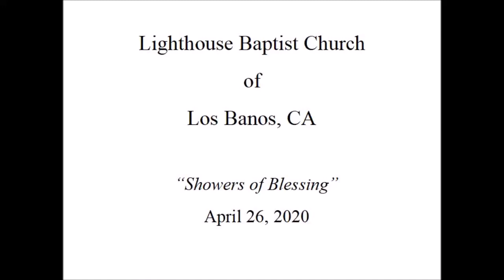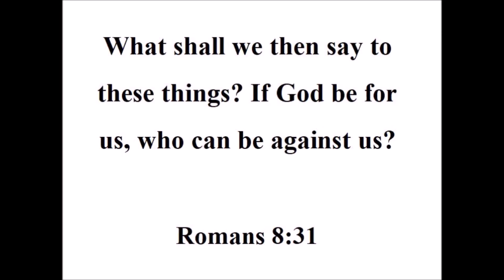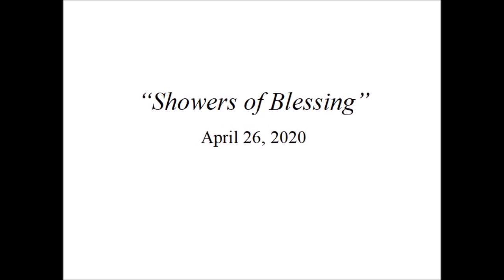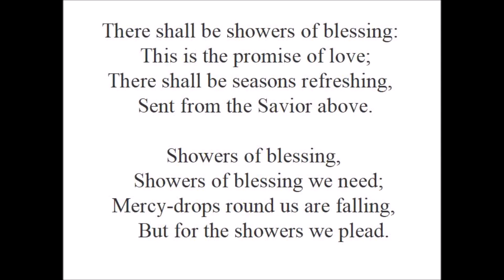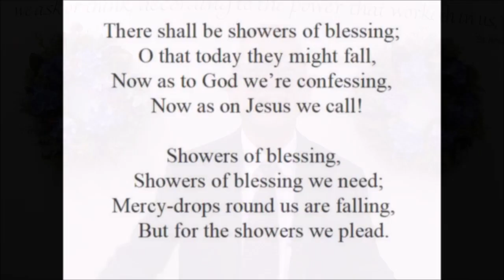Morning Service April 26, 2020